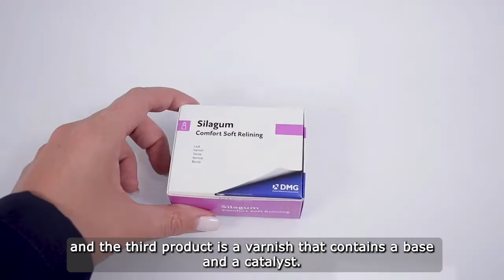Silagum Comfort in Use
In this Video, join Dr. Andrea Muro as she demonstrates how you can achieve a soft rebase without using an acrylic.